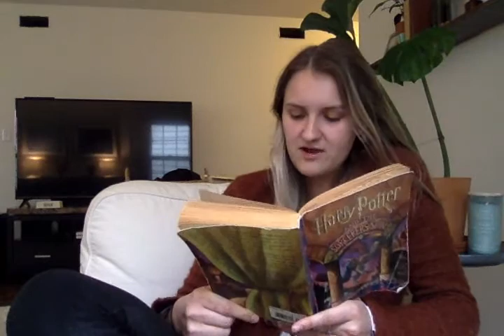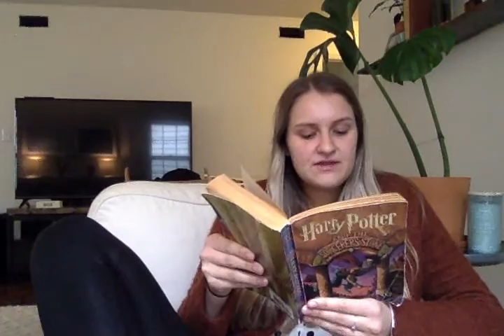Harry Potter and the Sorcerer's Stone: Ch 2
Read aloud of Harry Potter and the Sorcerer's Stone: Ch 2.